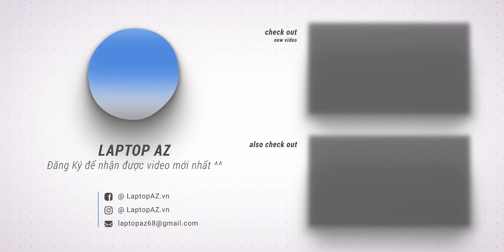Hỏi & Đáp 152: Disable Card Onboard có thể Hoàn toàn Thay thế MUX Switch không...? | LAPTOP AZ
Hỏi & Đáp 152: Disable Card Onboard có thể Hoàn toàn Thay thế MUX Switch không...?